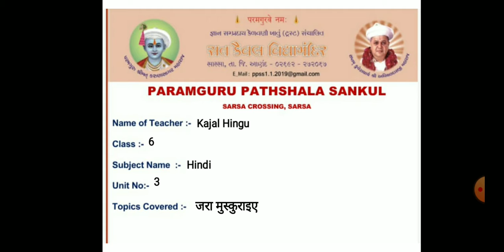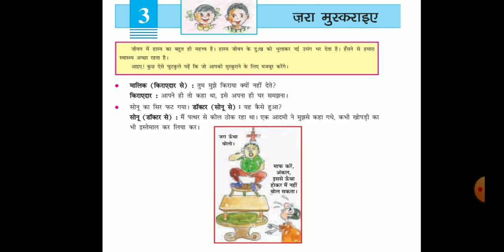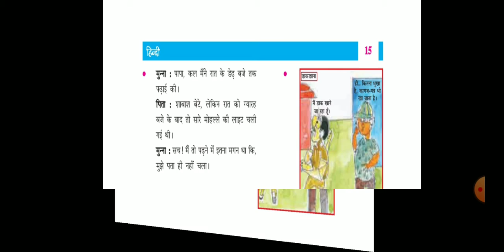STD 6 HINDI UNIT 3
जरा मुस्कुराए-चुटकुले